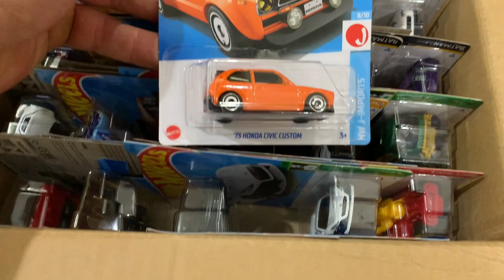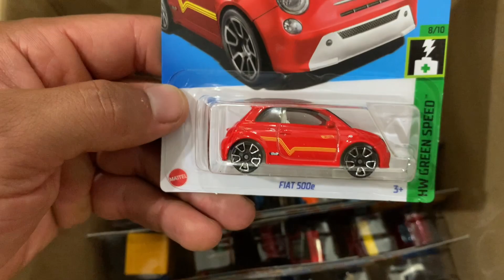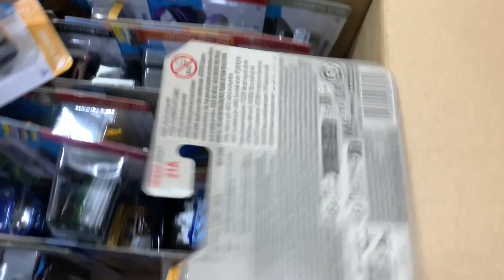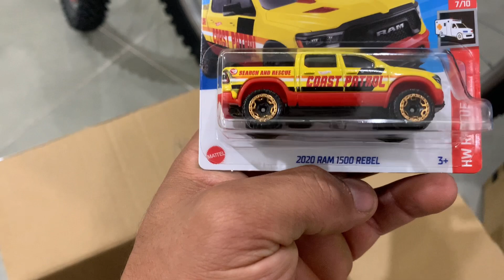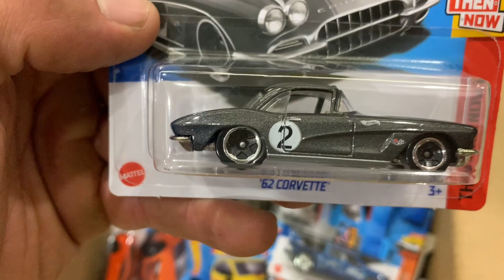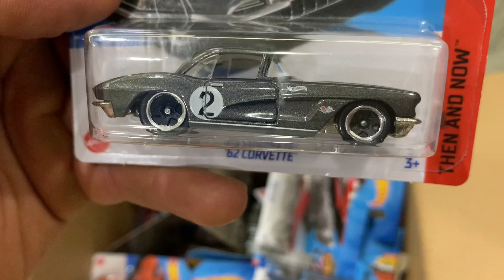CAÇANDO HOT WHEELS DIRETO DA CAIXA DEI SORTE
Fala galera .
NESSE VIDEO EU MOSTRO PRA VOCES MAIS UMA CAÇADA DE HOT WHEELS .